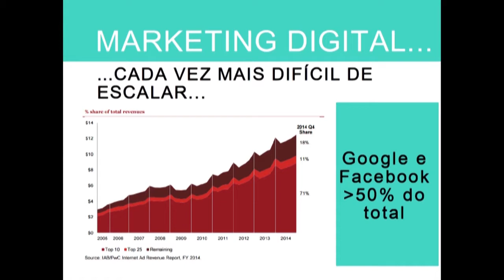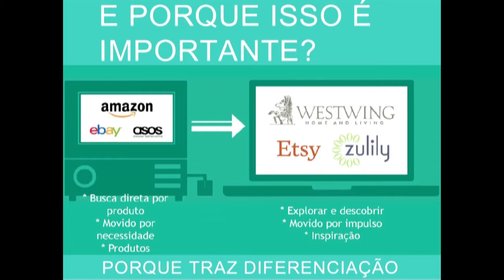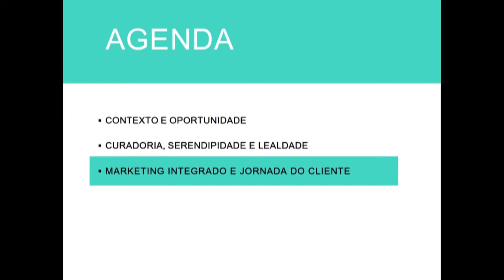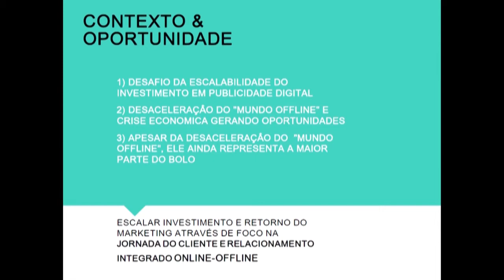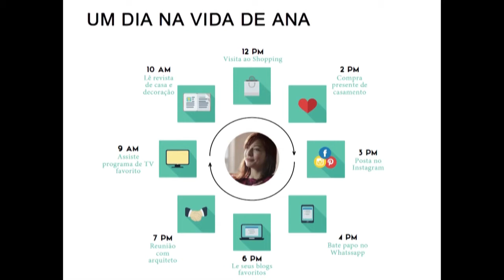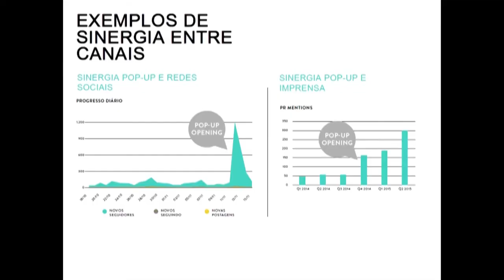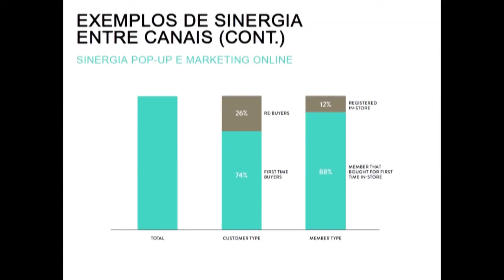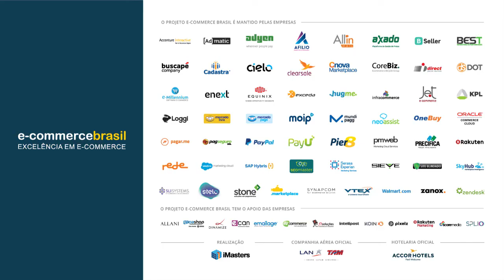Novos Caminhos – Crescimento através de Curadoria e Marketing Integrado - Andres Mutschler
Andres Mutschler, Founder & Co-CEO Westwing, fala sobre Novos Caminhos – Crescimento através de Curadoria e Marketing Integrado no Congresso E-Commerce Brasil Vendas 2016.